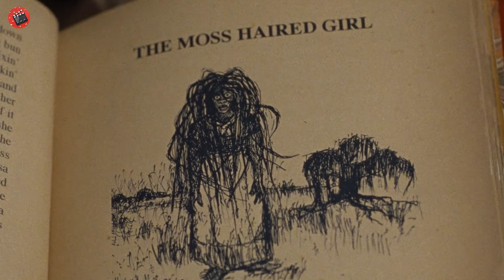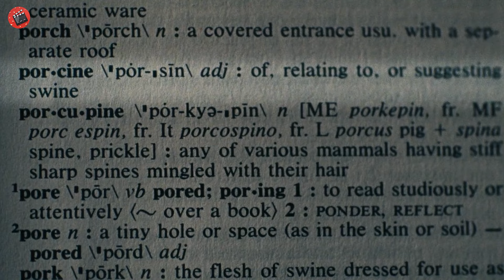I suoi capelli crescono troppo velocemente e distruggono tutto ciò che trovano sul loro cammino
Nome film: b4d H4Ir